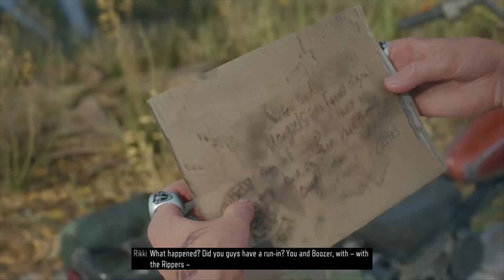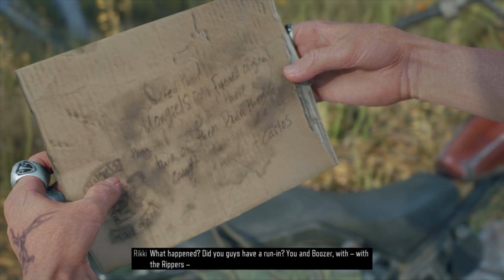Episode 47 : It's a Long Story | Days Gone | Survival II Mode Difficulty | PS4 Gameplay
The duo, Rikki and Deacon, cleared out the nests in the hydro turbine up north. The rippers appeared when they were about to return to Lost Lake Camp and started attacking them. After successfully repealing the attackers, Rikki wanted to show Deacon something at the old mill.. this something is a huge horde of zombies taking residence at the old mill. When they return to the camp...it is such a long story that Addy does not want to hear lol..

INCLUDES
• New Game Plus
• Survival Mode
• Challenge Mode
• Bike Skins
The developers describe the content like this:

I got the cool tunes for my intro and Outro from this awesome musicians. Check then out: